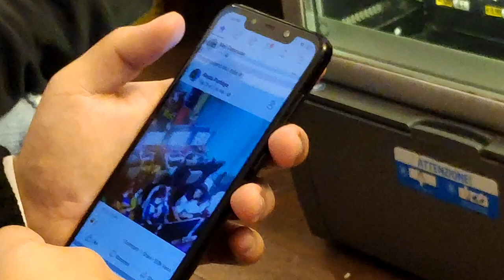PauloPlayZHD | BERTDEY - #56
Description :

AWITIZE BERTHDEY